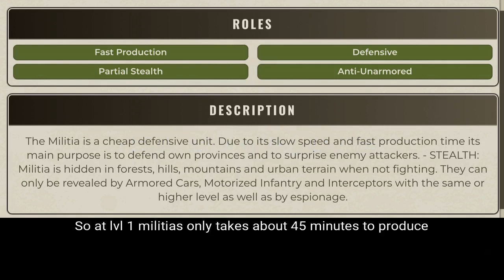How to use Militias in 1 Minute | Call of War WW2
Pro explained tips and tricks on how to use militias